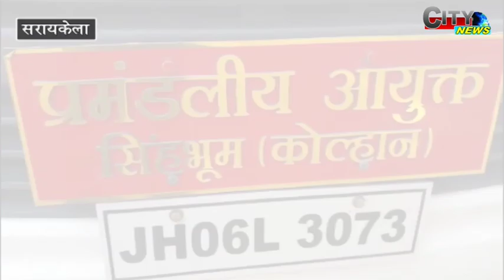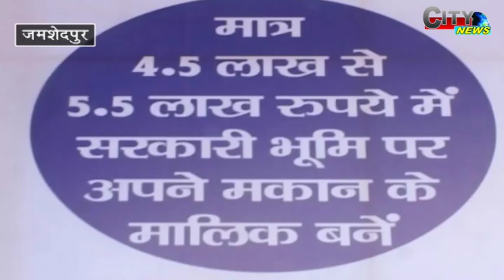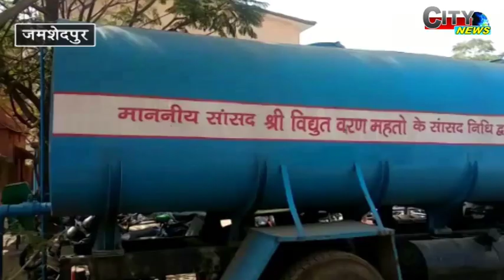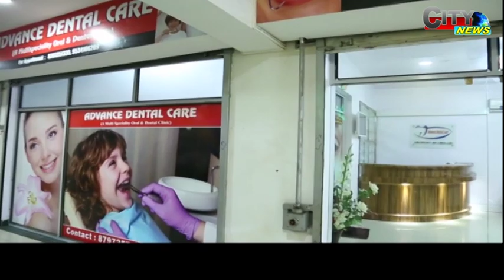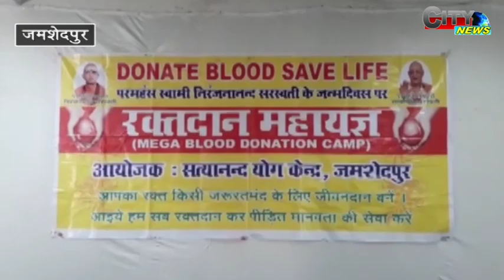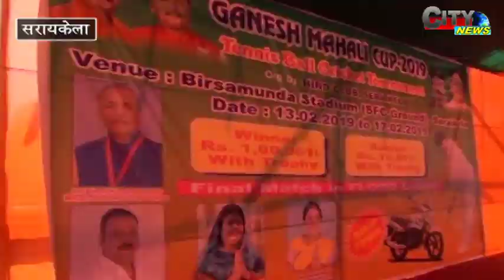CITY NEWS JAMSHEDPUR 14 FEB 19